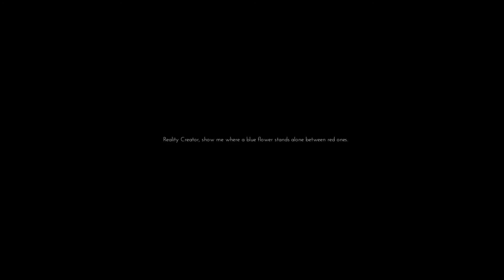Only If Ep.1 | WHAT IS GOING ON???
Hey guys this is a new channel that for now is primarily Rainbow Six: Siege. This isn't a MLG channel and I am far from a pro! This is just me with some friends or just me by myself getting some good games and trying to entertain all you peeps out there. I am new so this is going to be far from perfect. Please feel free to give me any advice or tell me anything I should change or improve upon. :)